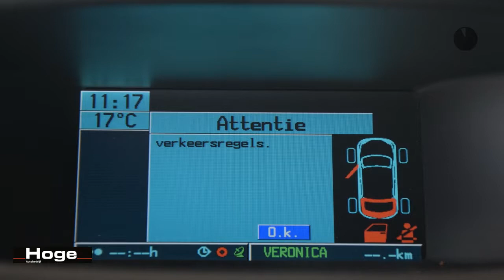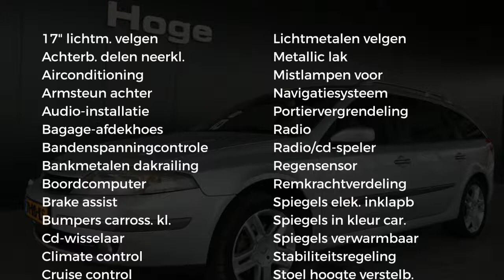Renault Laguna Grand Tour 1.8-16V TECH LINE Airco Cruise Lichtmetaal Trekhaak Nieuwe Apk Inruil Moge